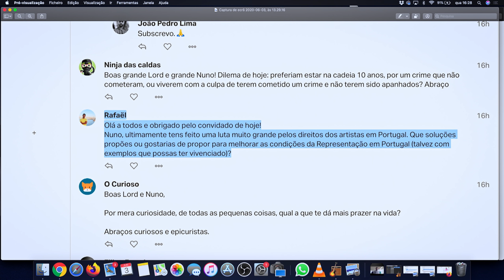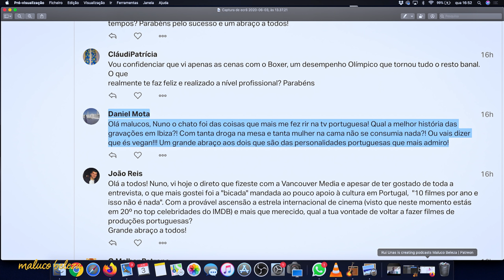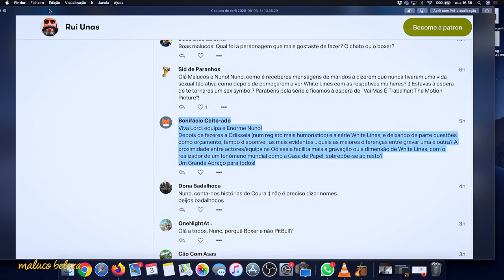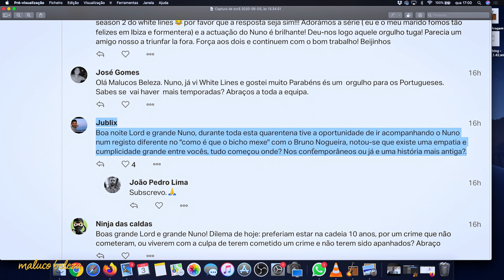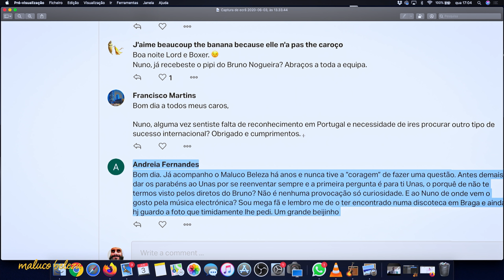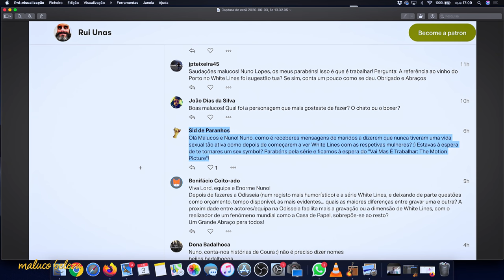Nuno Lopes - "a importância que damos à cultura é 0,4%, arredondando dá zero" - Maluco Beleza (2/3)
Nuno Lopes, "a importância que damos à cultura é 0,4%, arredondando dá zero".  Segunda parte da conversa no Maluco Beleza.

A EQUIPA